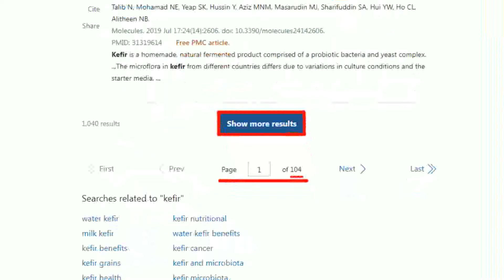【張雅婷報新聞】黑馬! 彭啟明接環境部長:政治路不好走願挑戰!｜準衛福部長邱泰源 醫界喊話"3件事急解決"! 精華版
00:00 新內閣+5! 彭啟明掌環境部 邱泰源接衛福部
01:21 準衛福部長邱泰源 醫界喊話"3件事急解決"!
01:08 延續施政? 陳駿季真除 接農業部面臨3挑戰!
01:58 黑馬! 彭啟明接環境部長:政治路不好走願挑戰!
02:36 接燙手勞健保 準勞長喊話"政府在勞保不會倒"
03:44 彭啟明接環境部長 鄭明典點這問題大讚:相當合適
05:34 "每個人都問我是不是要滾了" 主計長備詢全場笑翻